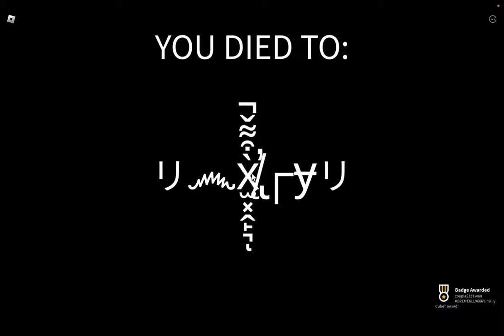DOOM Prime is WAY Better Than Regular DOOM!